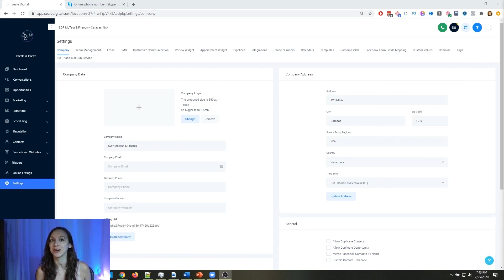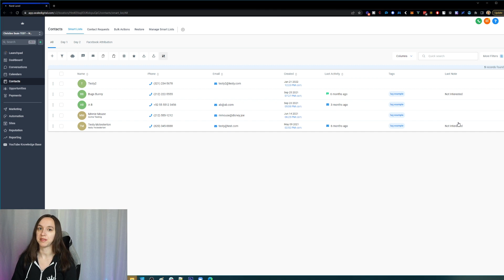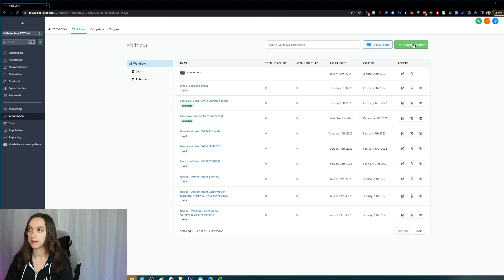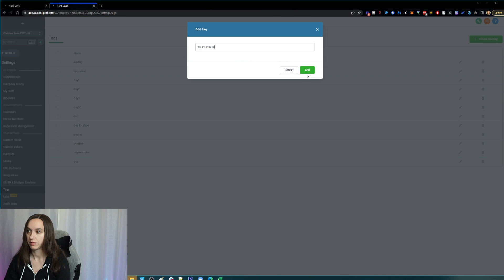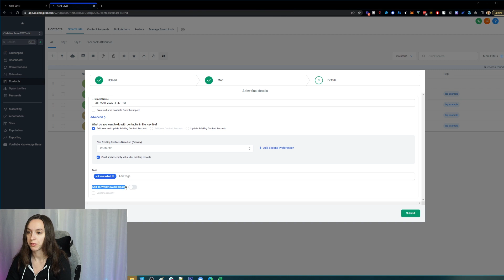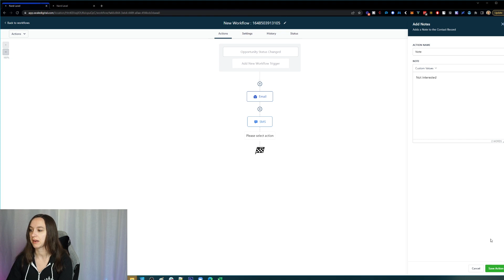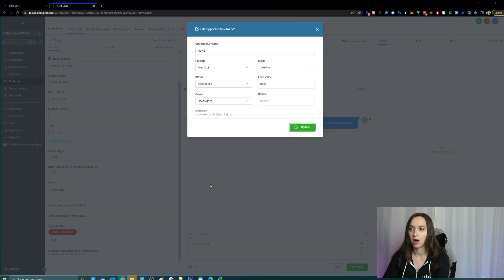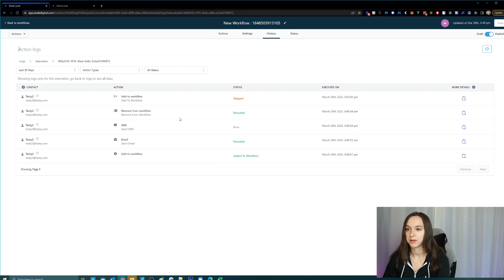Export Notes and Automate Long Term Nurture with Go High Level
Learn how to export notes and automate long term nurture with Go High Level!

2️⃣ OR Signup for the Agency Pro Plan ($497 VALUE) and get a free 30 Day Trial + SaaS Bonus Stack (SaaS Course, Prospecting scripts, Snapshot, & MORE)!

0:00 Introduction
0:35 Step 1: Add last notes from columns tab
01:06 Step 2: Export contacts
01:21 Step 3: Last note filter
01:58 Step 4: Copy and paste to new CSV
02:09 Step 5: Re-import and add to Workflow
06:27 Test